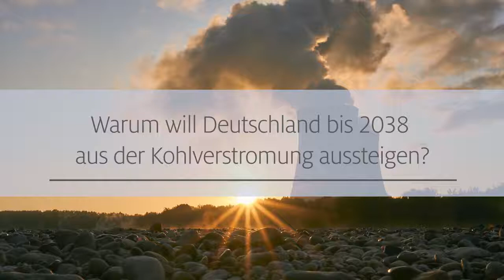Jens Koeppen: Deutschland steigt verlässlich aus der Kohle aus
Heute Thema im Bundestag: Kohleausstieg. Worum es geht, erklärt unser Abgeordneter Jens Koeppen im Video